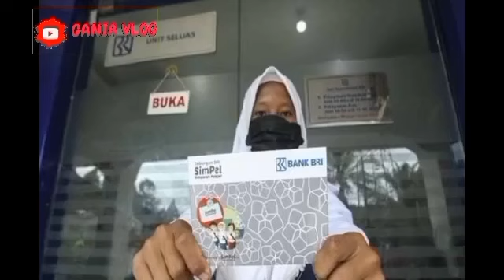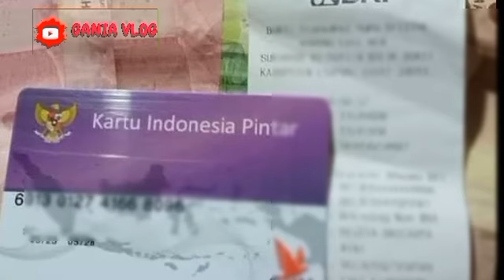REJEKI BULAN JULI BAHAGIA BARU SAJA DIUMUMKAN TAMBAHAN BANSOS UNTUK JULI KPM PKH BPNT KATEGORI INI